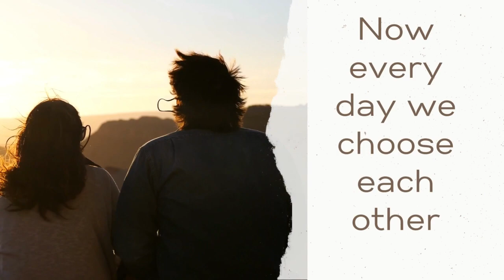The Wounded Feminine